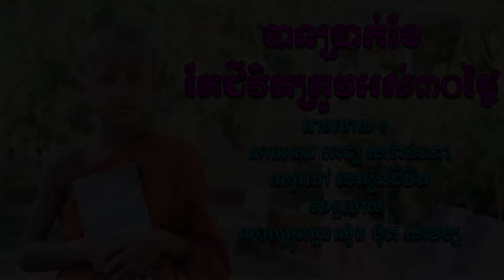បណ្តុះការអានសៀវភៅ សាមណេរវត្តប្រាសាទនាងខ្មៅ | Choun kakada CKD